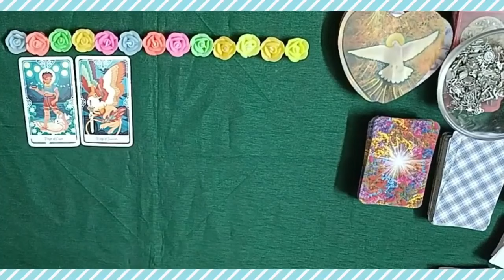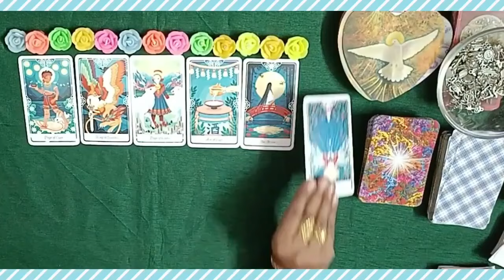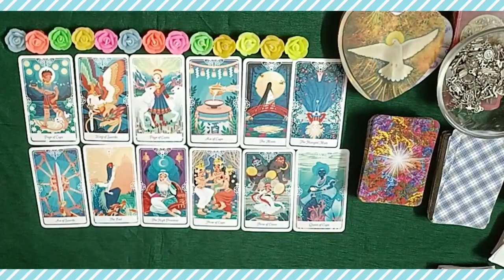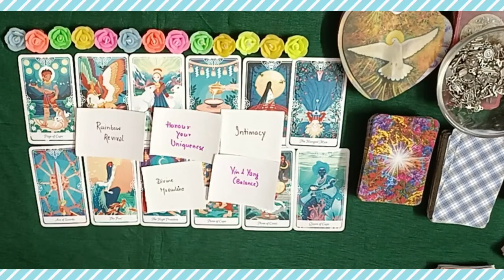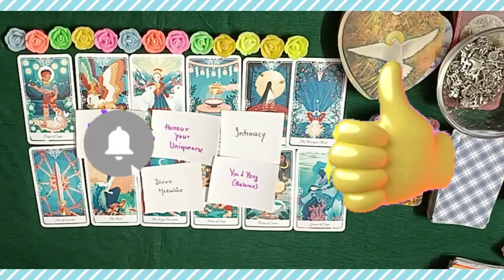🔥 All Signs ❤️People Reaction, when they see ur SPOUSE 🌹LOVE MESSAGES SONGS 💖🔮 PICKACARD#tarot#love